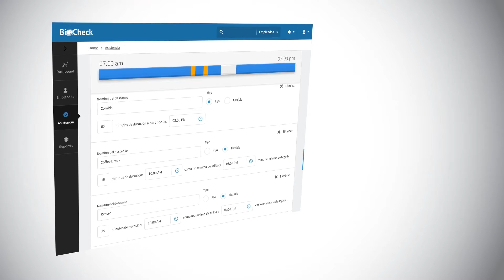Lo que esperas de un Sistema de Tiempo y Asistencia: BioCheck